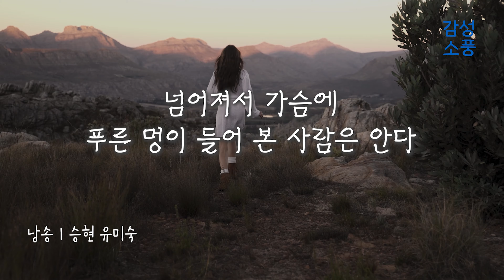가슴에 푸른 멍이 들어 본 사람은 안다｜넘어져 본 사람은｜이준관｜시낭송｜좋은글｜좋은시｜한국인이 좋아하는｜시 읽어주는 여자｜잠잘때 듣는｜오디오북 ASMR｜승현 유미숙｜감성소풍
넘어져 본 사람은

    시 · 이준관
낭독 · 승현 유미숙

넘어져 본 사람은 안다.
넘어져서 무릎에
빨갛게 피 맺혀 본 사람은 안다.
땅에는 돌이 박혀 있다고
마음에도 돌이 박혀 있다고
그 박힌 돌이 넘어지게 한다고.

그러나 넘어져 본 사람은 안다.
넘어져서 가슴에
푸른 멍이 들어 본 사람은 안다.
땅에 박힌 돌부리
가슴에 박힌 돌부리를
붙잡고 일어서야 한다고.
그 박힌 돌부리가 나를 일어서게 한다고